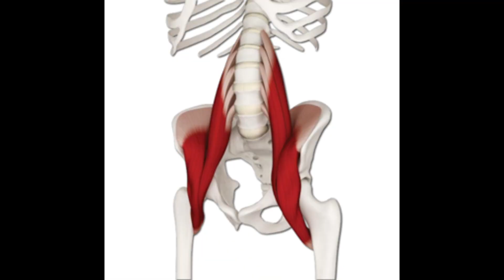Mięsień biodrowo lędźwiowy - sposób ba ból pleców. VLOG 085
9 metod treningu, które dają niesamowite efekty

💪Trener facetów po trzydziestce.
💪Buduję silnych i sprawnych ludzi.
❌ Trening bez dopingu
🎖️Mam zawodników z medalami w PL.